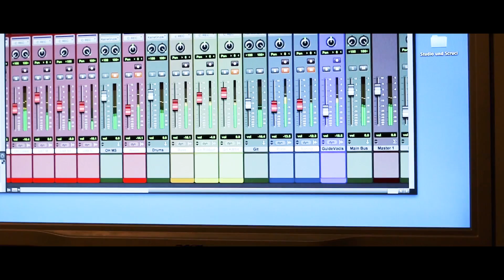Baspa Ricardo - World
Intro "World" of Baspa Ricardo´s EP "Fire"

Get your "Fire":

basparicardo.ch/shop

Or get your playlist on Spotify and Soundcloud